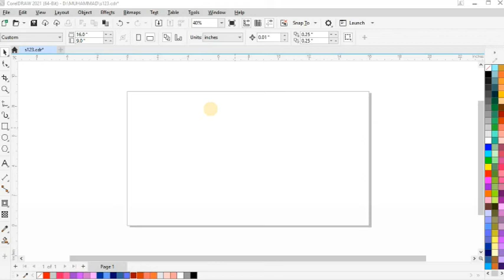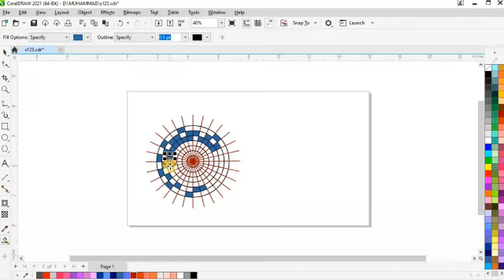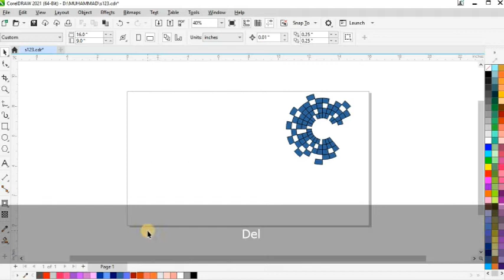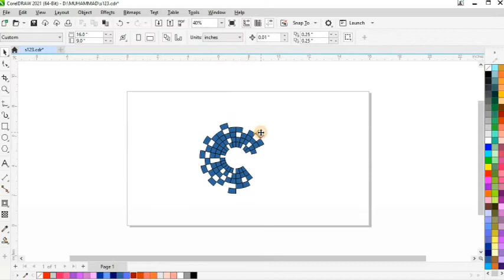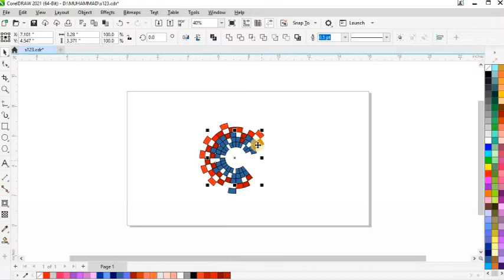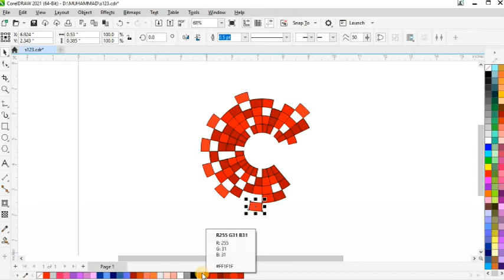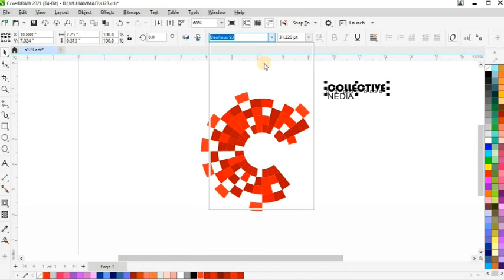Brilliant Techniques For experts & beginners - Coreldraw with || silent graphic